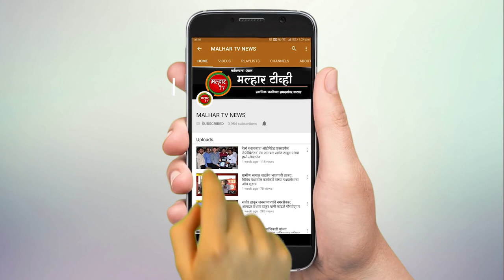यंदाचा रोटरी पनवेल महोत्सव ठरला "न भूतो न भविष्यती"; रो. राजेंद्र मोरे यांनी पार पाडली जबाबदारी